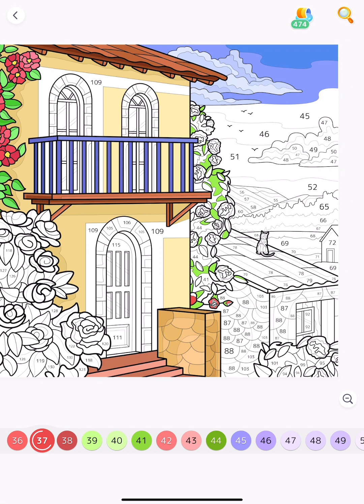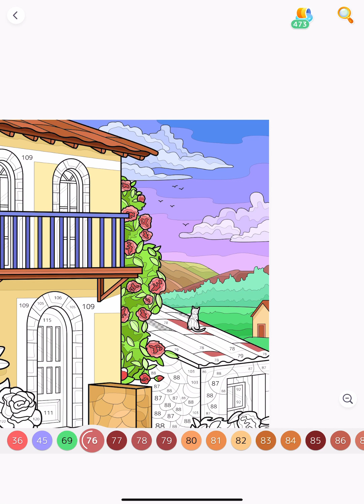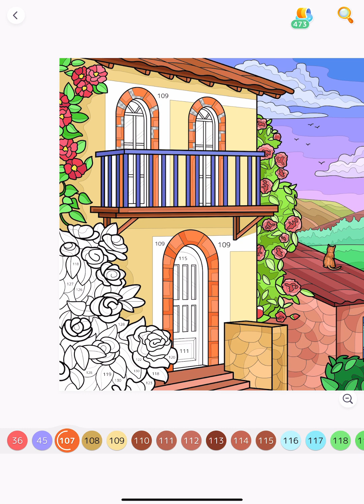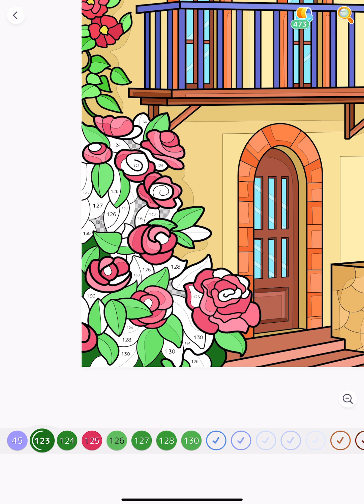House with Rose Garden